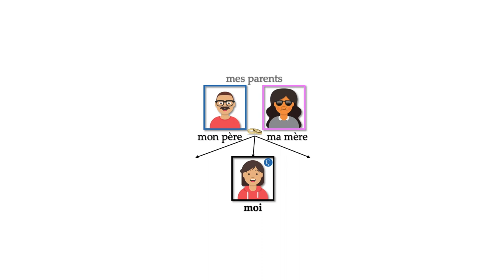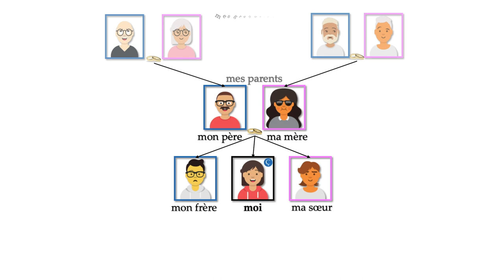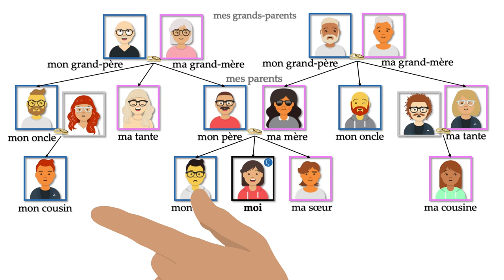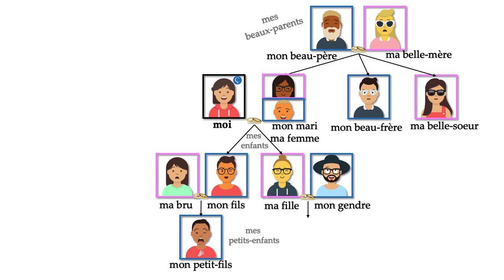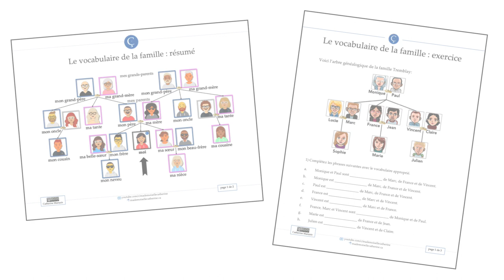Le vocabulaire de la famille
Bienvenue à cette capsule vidéo sur le vocabulaire de la famille en français. Apprenez ou révisez tous les mots qui expriment les liens entre les membres de la famille.